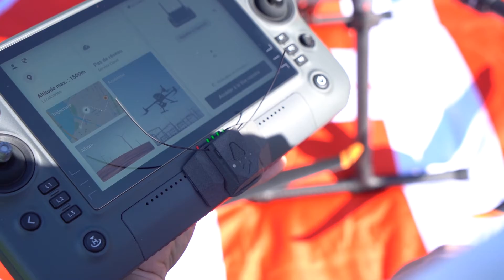Tutorial: Kronos M350 FTS Installation (for DJI Matrice 350/300)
Even when properly operated and maintained, drones can sometimes, in severe weather conditions, radio transmission failure, technical failure of the propulsion system or loss of GPS signal, find themselves in a critical emergency situation where an immediate backup is required.

The Kronos M350 external Flight Termination System (FTS)  for DJI Matrice 300/350, prevents the drone equipped with it from going out of its regulation flight envelope by cutting the drone's power in less than a 0.27 second.⚡ 🆘

Weighing only 136 grams, the FTS is installed between the batteries and the drone, in less than a minute, directly by the pilot without any passage of the drone within our workshop. A 30 hours autonomy for the trigger remote control (Klick system) allows the pilot to carry out long flight missions.

Compliance with EASA MOC2511 standards 🇪🇺✅

Kronos M350 FTS complies with the MOC2511 standard published by the EASA. This essential compliance in the development of a SORA/PDRA (Special Operations Risk Assessment) ensures that our customers have the best risk management and safety measures for their special operations. The MOC 2511 is sufficient to meet the requirements of Part 9.

00:00 : Intro
00:15 : Kit Kronos CC contents
00:42 : Remove/replace the battery shift latch
02:52 : FTS installation
03:07 : Antenna guides
03:34 : Klick trigger remote control
04:23 : Fly case storage
04:32 : Operations in the field